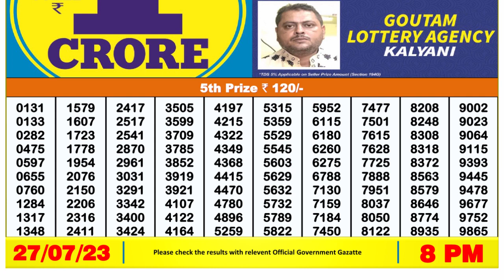Nagaland Lottery Sambad Live 8pm 27.07.23